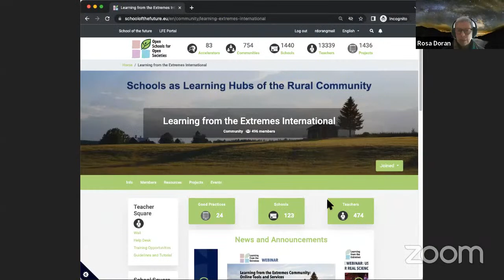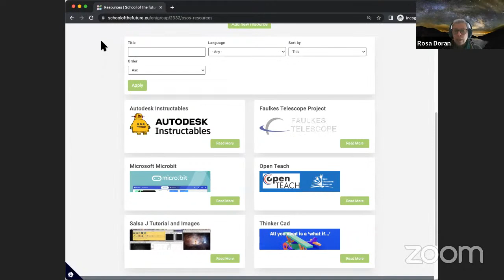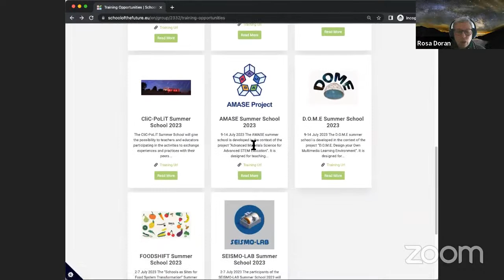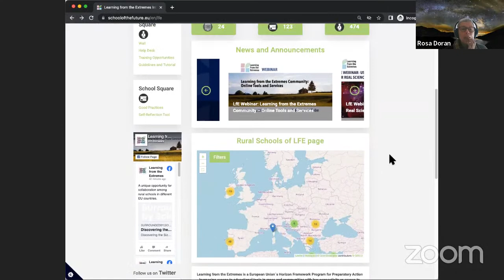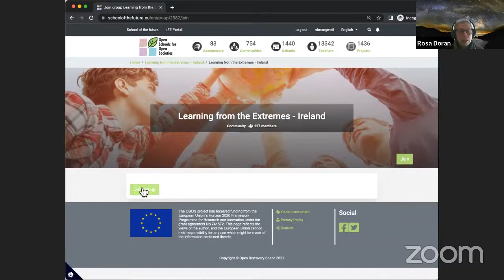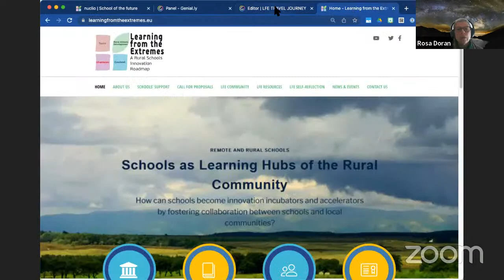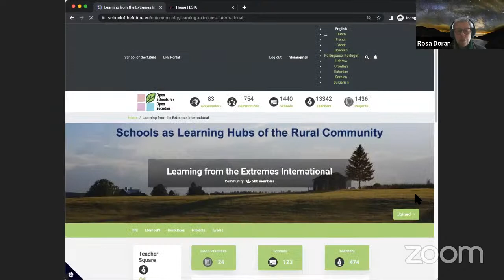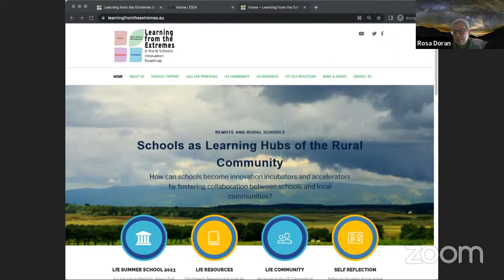Wednesday 15th March: Learning from the Extremes Community – Online Tools and Services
The Learning from the Extremes project is organising a Webinar in order to present the LfE Community Portal  as well as all the available online tools and services.

During this webinar, we will present the Learning from the Extremes portal and its associated tools. The main focus will be to present all the possibilities of the portal as a community-building hub. More specifically, how educators and school managers can find resources and tools to support their journey in LfE, and how schools and teachers can establish joint collaborations at a national and international level. We will also present the value of the School of the Future communities and the infrastructure that is hosting the Learning from the Extremes community.